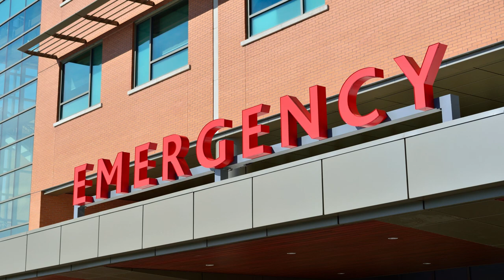World's Most Expensive Country | Why Switzerland Is So Expensive ?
In this planet Switzerland is the most expensive country but why Switzerland is so expensive. In this video I have described about worlds most expensive country and described why Switzerland it is so expensive. If someone wants visit Switzerland they must know why it is so expensive. Apart from Switzerland lot of most expensive countries are there. Zurich is the most expensive city in Switzerland and it is the most expensive city in all over the world. In spite of so expensive how it became worlds one of best tourist destination. Why everyone want to visit this most expensive country. As Switzerland is a tourist country that is why it is most expensive.